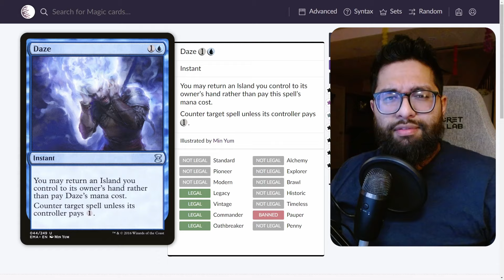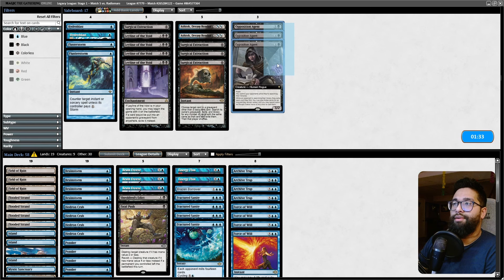Do I Really *NEED* To Play Daze ❓ | Dimir Mill | Legacy | MTGO Match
I'm playing blue in legacy and as a scrub, join me as I ask myself the question:

Do I NEED to play Daze!?

Decklist:

~~Mainboard~~
4 Hedron Crab
4 Ruin Crab
4 Archive Trap
4 Force of Will
3 Surgical Extraction
3 Opposition Agent
4 Fractured Sanity
2 Watery Grave
3 Fatal Push
4 Ponder
4 Flooded Strand
3 Brain Freeze
4 Polluted Delta
1 Mystic Sanctuary
4 Island
1 Swamp
4 Brainstorm
3 Field of Ruin
1 Sheoldred's Edict

~~Sideboard~~
1 Brazen Borrower
4 Leyline of the Void
2 Flusterstorm
2 Ashiok, Dream Render
2 Energy Flux
1 Fatal Push
2 Hydroblast
1 Surgical Extraction

Timestamps

0:00 – Do I Really *NEED* To Play Daze ❓
0:26 - Game One
8:11- Sideboarding
9:43 - Game Two
15:56 - Sideboarding
16:07 - Game Three